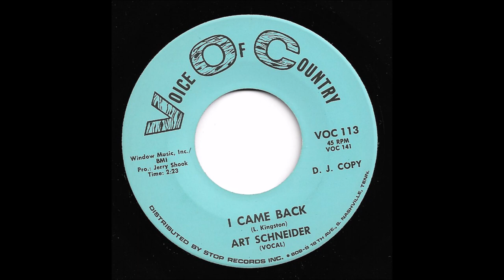Art Schneider - I Came Back